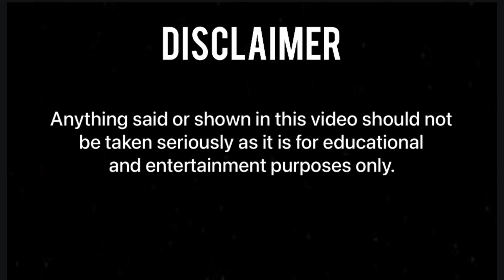My Teacher Called Security On Me (HOTBOX)